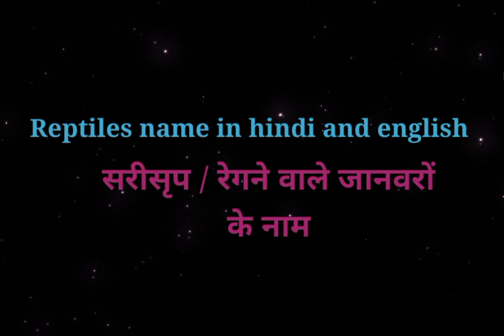Reptile name || Reptiles name in hindi and english || सरीसृपों के नाम|| रेगने वाले जानवरों के नाम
Reptiles name || Reptiles name in hindi and english || सरीसृपों के नाम ||रेगने वाले जानवरों के नाम
Other Queries:
list of reptiles
List of reptiles name
learn reptiles name
reptiles name in hindi
reptiles name in english
reptiles name with picture
reptile name in english and hindi with picture
regne vale janwar ke naam
regne vale janwar
study reptile name
reptiles name for kids
reptiles name for kindergarten
reptiles name for pre school
रेगने वाले जानवरों के नाम
सरीसृपों के नाम